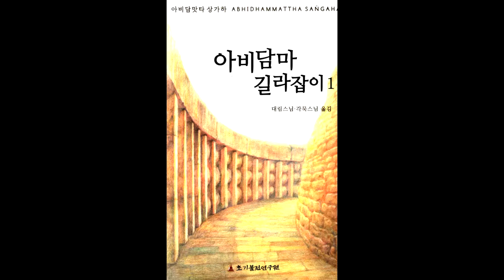아비담마 길라잡이 62 제1권 p377 일곱 가지 알음알이의 요소 도표3 7 설명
전정판 1권 p377 =도표3.7 설명= 일곱 가지 알음알이의 요소 "